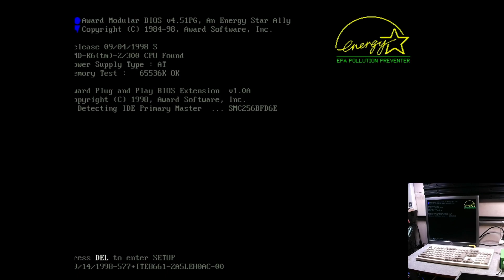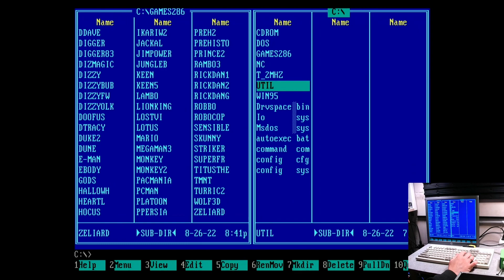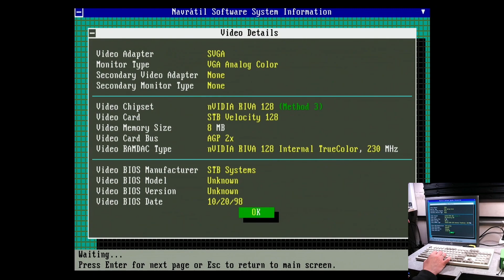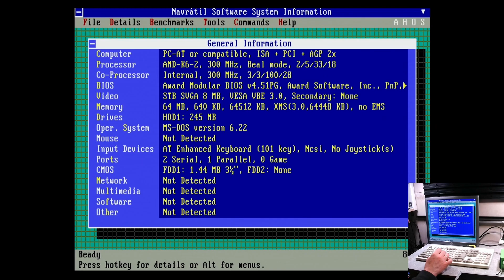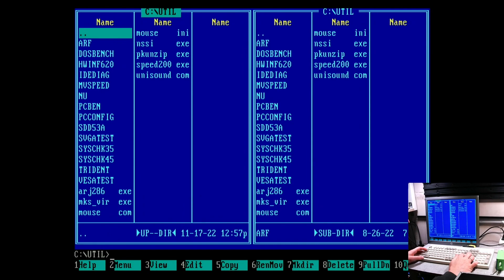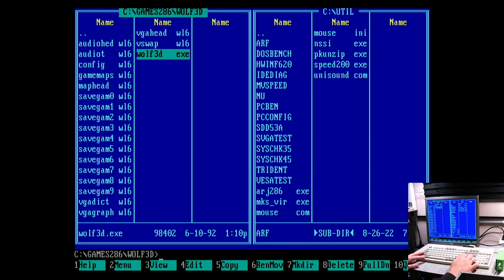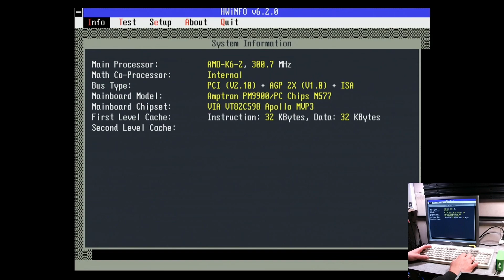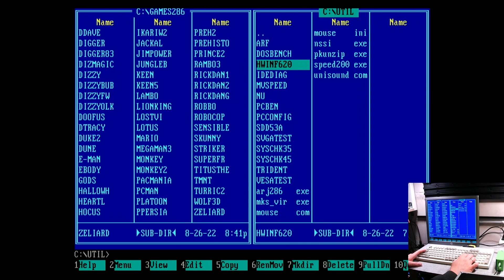Komputer Dla Widza Na 1000 Subów.. [#01]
Co tu dużo pisać - po troszku nas przybywa na kanale zatem podążając w kierunku magicznego TYSIAKA już teraz zacznijmy realizację małego projektu. Będzie to taki rodzaj niespodzianki dla jednego z Was. Mam nadzieję, że sprzęt przyda się do ogrywania starszych gier DOS/WIN i przyniesie sporo frajdy. Końcowy setup nie jest jeszcze dokładnie znany i po drodze coś tam może jeszcze się zmienić, ale ogólnie baza wydaje mi się całkiem sensowna. Zatem zapraszam do oglądania i śledzenia tego projektu :)